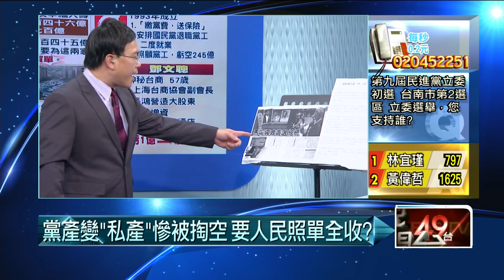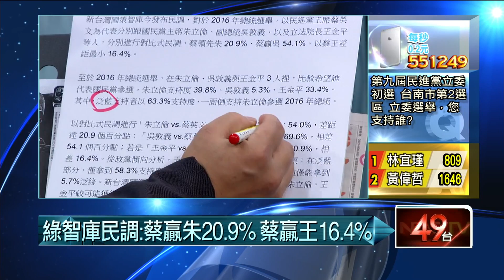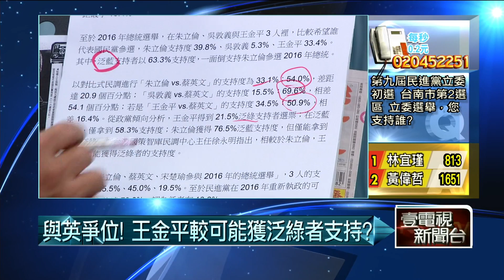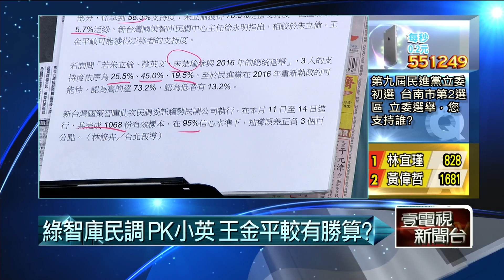03182015汪潔民 壹起來翻轉P4 幸福人壽遭掏空 金管會形同虛設？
來賓：劉文雄、黃偉哲、高嘉瑜、楊實秋、陳東豪、王世堅

今日議題：
1、柯P想做事，公務員故意搗蛋？便宜行事積習難改？或是幫特定財團做掩護？
2、「輓聯事件」公務員故意讓不滿累積到柯文哲身上？會有什麼不良影響？
3、大巨蛋最新進度：逃生大有問題，商場影城完工不營業，難道就安全？
4、幸福人壽黨產變私產，私產又被掏空，買地利潤120億進私人口袋，全民買單600億誰負責？
5、金管會共犯結構之一？又是公務員打掩護？救了國民黨也讓鄧文聰從中得利？
6、傳馬要吳敦義選總統，為掩護任內弊案爆發，藍委要馬總統別插手了！！